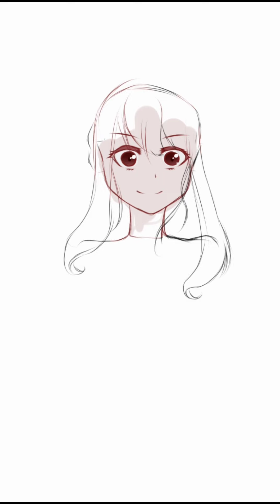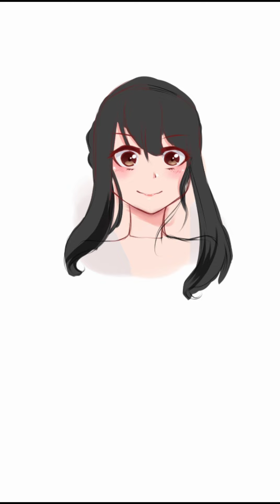Cutie Yor #02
APP USE : IBIS PAINT X